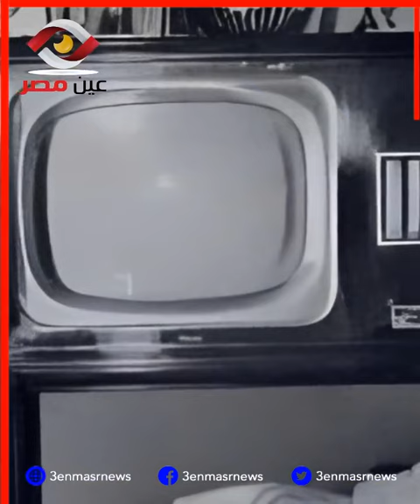السر وراء مقتل الملك فيصل آل سعود